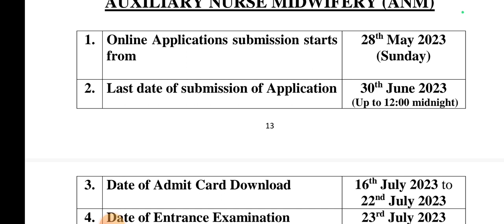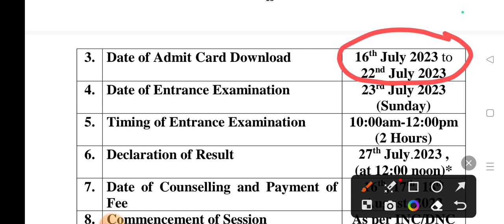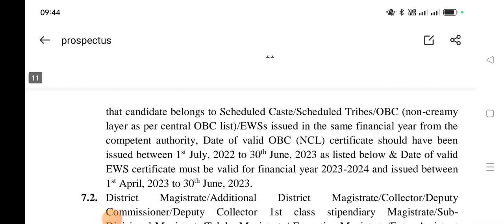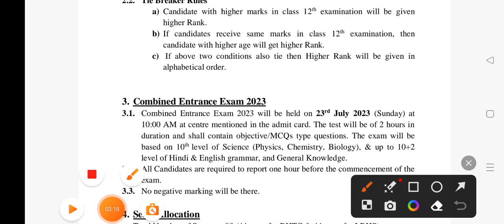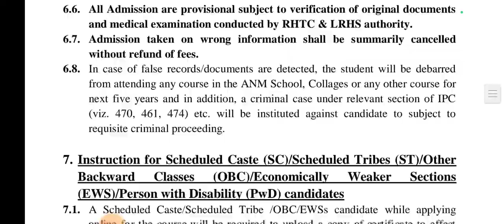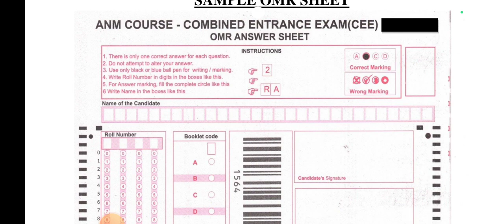Anm exam date , admit card date , syllabus, paper offline negative marking rhtc lrhs anm 2023 form